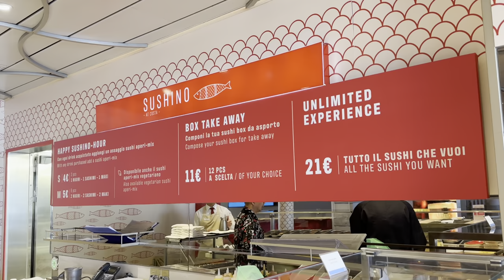PALERMO Y ROMA EN CRUCERO | COSTA SMERALDA 🛳️🇮🇹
Nos embarcamos en uno de los buques insignia de Costa Cruceros para explorar el Mediterráneo Occidental. En la primera parte, descubrimos los mejores rincones del Costa Smeralda y algunas de sus opciones gastronómicas, y en este vídeo exploraremos Palermo y Roma y seguiremos conociendo el barco en los puertos de Savona y Marsella.

Conocí Palermo gracias a mi amiga Valeria que, además de ofrecer clases de italiano, puede montarte un recorrido personalizado para tu visita a la ciudad - Puedes contactar con ella para más información

💸 Abre tu cuenta en REVOLUT* y AHORRA COMISIONES en el extranjero

🛍️ PRODUCTOS que USO

🦅 NO ES UN DRON, es una INSTA360 - Consigue la tuya con un REGALO

*Debes ser mayor de 18 años para abrir una cuenta en Revolut.

👀 Conoce todas las CURIOSIDADES sobre la vida a bordo en TIKTOK

📱 Grabado con iPhone 14 Pro Max + @Insta360 One X2
♦️ ¡Consigue tu Insta360 One X2 con un REGALO exclusivo!

00:00 - Intro
00:40 - Visitando Palermo
02:59 - Los sabores de Palermo
06:10 - Vuelta al barco
06:46 - Entretenimiento a bordo
07:15 - Cena y noche blanca
08:16 - Visitando Roma
11:25 - Merienda buffet
11:58 - Noche
12:09 - Puerto de Savona
13:30 - Cena en Archipelago
13:50 - Calanques de Marsella
14:21 - Sushino
15:19 - Última tarde
15:37 - Mis impresiones del crucero
POWERED BY HAUS OF SWERGE
The use of any material in this video is not allowed.